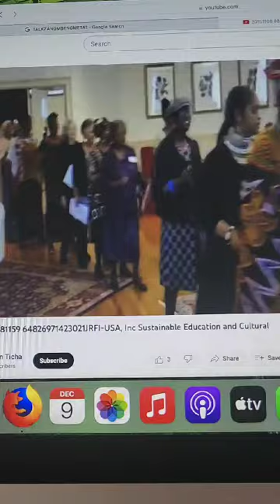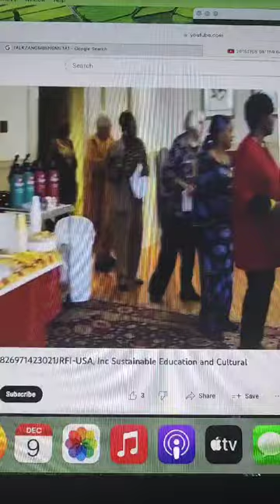we are marching in the Light of God.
Video from Giddy Ticha's Legacy